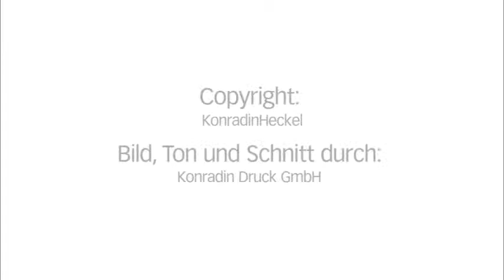Guardus Solutions: MES und mobile Apps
Die Guardus Solutions AG versteht sich als Software-Haus mit dem Auftrag, innovative MES- und CAQ-Lösungen zu entwickeln, zu vermarkten und zu implementieren. Auf der Messe setzt das Unternehmen auf mobile Apps.